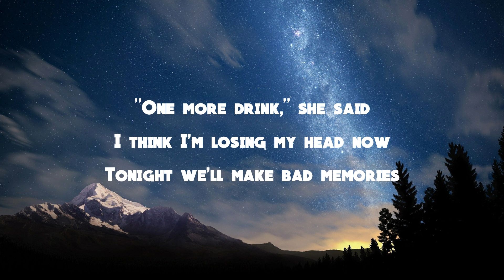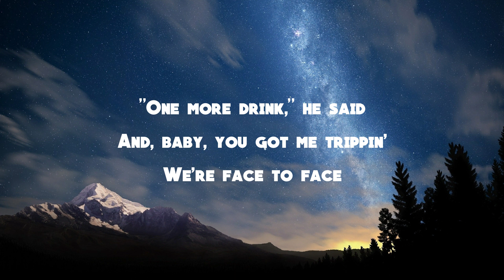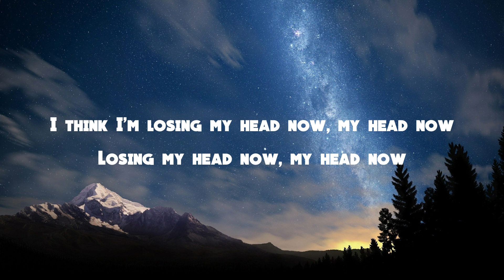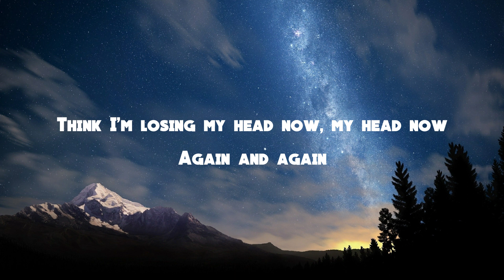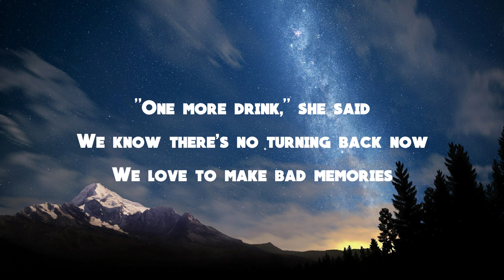MEDUZA, James Carter - Bad Memories (Lyrics) ft. Elley Duhé, FAST BOY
MEDUZA, James Carter - Bad Memories ft. Elley Duhé, FAST BOY

[Intro: FAST BOY]
"One more drink," she said
I think I'm losing my head now
Tonight we'll make bad memories
We know there's no turning back now
We love to make bad memories

[Post-Chorus: FAST BOY]
I think I'm losing my head now, my head now
Losing my head now, my head now
Think I'm losing my head now, my head now

[Bridge: Ellen Duhé, FAST BOY]
"One more drink," he said
And, baby, you got me trippin'
We're face to face
About to do it again, again
Again and again
We're 'bout to do it again, again

[Chorus: FAST BOY & Elley Duhé]
I think I'm losing my head now, now